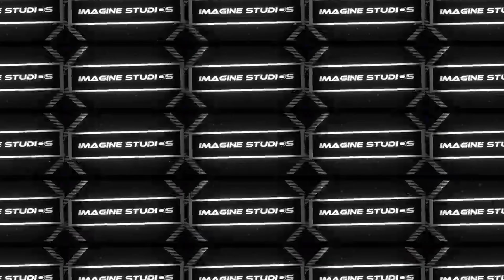The Wolf Among Us Walkthrough - "Cry Wolf" #3 (Final) - No Commentary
New The Wolf Among Us gameplay, in this serie we'll follow detective Bigby aka best know as The Big Bad Wolf from the fables Red Riding Hood and The Three Little Pigs, settled in New York several of the fables try to adjust to the human world, but when something atrocious happens their community might be at stake, stick around to see more of what I'm talking about and as always, if you like what you see don't forget to leave a like and subscribe for the youtube algorithm know that my content is safe.

In the game, players control Bigby Wolf, the sheriff of Fabletown – a clandestine community within 1980s New York City consisting of various fantastical characters from fairy tales and folklore – and must investigate a series of mysterious murders, the first ones to occur in Fabletown in a long time.

The Wolf Among Us is a graphic adventure game, played from a third-person perspective. The player controls protagonist Bigby Wolf, who must investigate a series of mysterious murders. Throughout the game, the player explores various three-dimensional environments, such as apartment buildings and a bar. When exploring an environment, the player may find an object they can interact with; when this occurs, they must move a cursor over the object to select and examine it.

Items of interest are stored in an inventory, and can be used later in the story. The player may also talk with non-player characters, and see the conversations presented in the form of dialogue trees. The dialogue options chosen during conversations would either have a positive or negative effect on how other characters view Bigby, and their perceptions would influence future events in the story. Some scenes are more action-oriented, forcing the player to respond to a series of quick time event (QTE) prompts. The player is not required to complete every QTE prompt, and skipping certain prompts may affect future events in the story.

The Wolf Among Us is set in the year 1986, nearly twenty years before the events of Fables. For years, many of the magical lands described in myth, legend, and folklore (known as The Homelands) have been occupied by an enigmatic tyrant known as the Adversary. To escape the Adversary's totalitarian regime, many of The Homelands inhabitants (collectively known as Fables) fled to colonial America, and created an enclave known as Fabletown, now located in modern-day Manhattan.

To mask their presence from the native humans (referred to as "mundys"), all non-human Fables have to purchase an enchantment known as a "glamour" which allows them to appear human, otherwise they will be relocated to a rural community known as "The Farm".

In this video we've finished the fifth episode that awards the player three achievements:

- The North Wind Blows
- Happily Ever After
- Grand Master Librarian

Thank you guys for supporting me, it means alot.

Anyway I'll be working on it, so as the quality of the videos so you can have the channel that you all deserve!

Once again, thanks for the support, subscritions, likes, comments, hell everything! You guys are awesome, stay linked for more! ;)))))

☯ ● ☞ The Undercover ☜ ● ☯